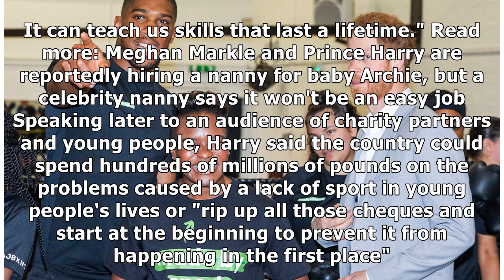Anthony Joshua joked to Prince Harry that his fight with Andy Ruiz Jr 'didn't go too well'